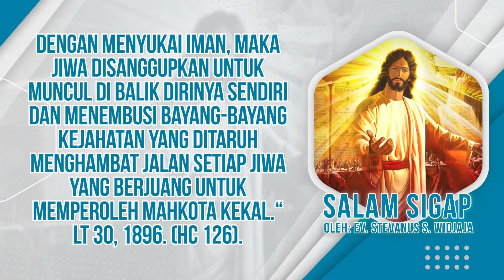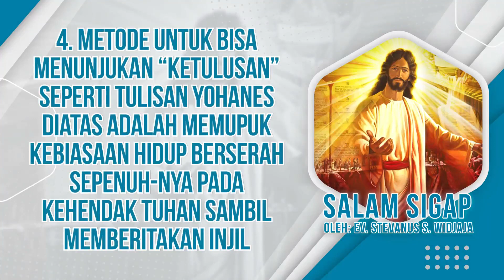Salam Sigap 10 Sept 2022